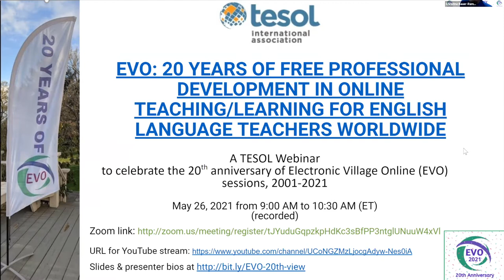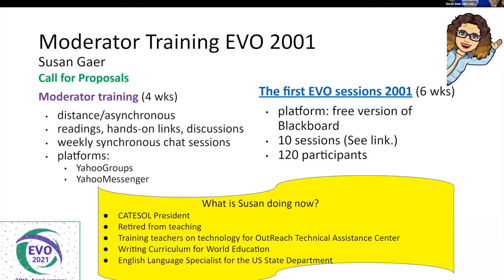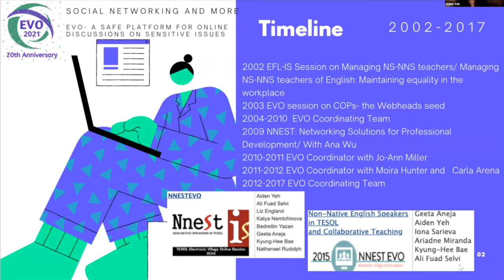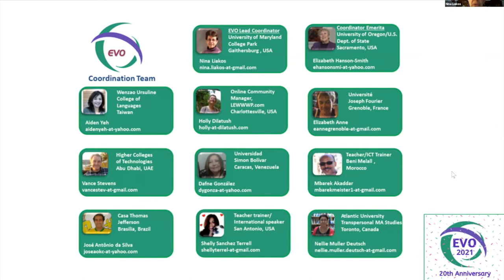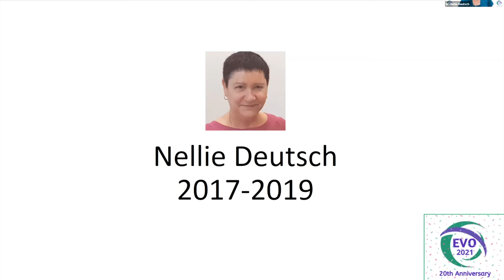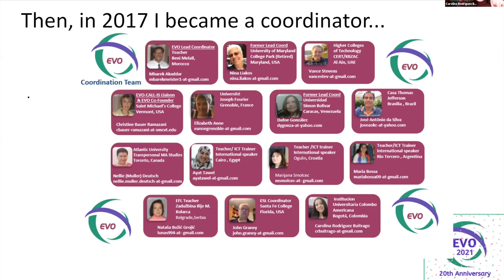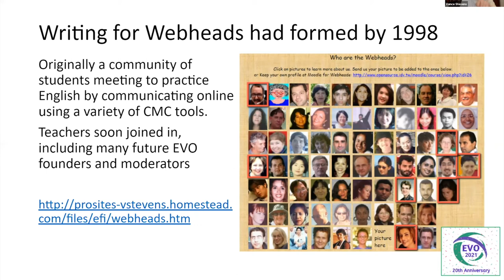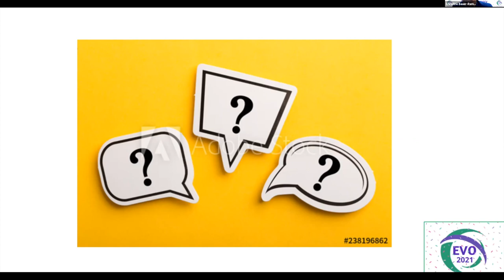EVO 20th Anniversary Celebration May 26, 2021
EVO: 20 YEARS OF FREE PROFESSIONAL DEVELOPMENT IN ONLINE TEACHING/LEARNING FOR ENGLISH LANGUAGE TEACHERS WORLDWIDE moderated by Christine Bauer-Ramazani, one of the founders of EVO.

Overview:
🌀 The founding of EVO (2000)
🌀 EVO then (2001) and now (2021) -- the principles, organization, and platforms of EVO
Leadership and recruitment
🌀 EVO Lead Coordinators--contributions to EVO/transformations in online teaching and learning for English language teachers worldwide
🌀 Q&A

Presentation slides with relevant links available on Google docs and Vance Stevens' slide deck